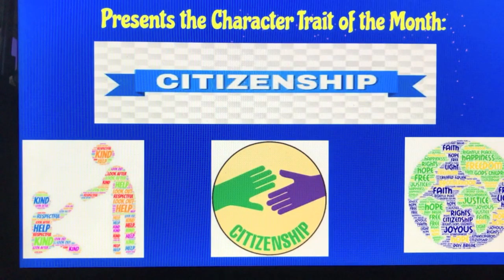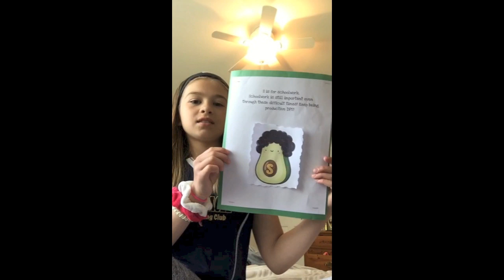DPS Student Council Citizenship with music